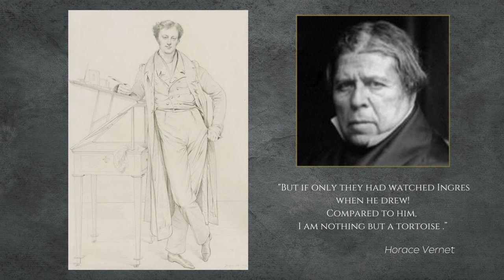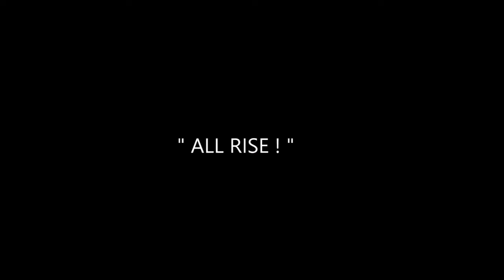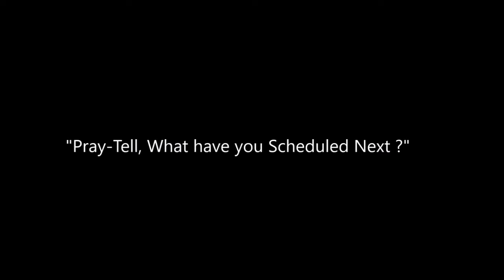Jean-Auguste-Dominique Ingres, Master of the French Academy, Overcoming the Establishment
Jean Auguste Dominique Ingres was the standard bearer for the very pinnacle of Artistic standards, he clung to the lofty works of Raphael and was a natural draughtsman who electrified the art of drawing to a new level.
His skill as an instructor gave him a loyal following of grateful students as they ventured into the art circles of Paris. His road to stardom was very rough but his victory was sweet when the art world finally caught up to him.